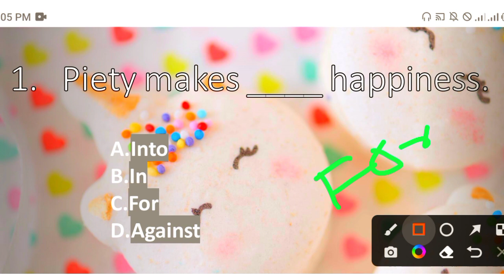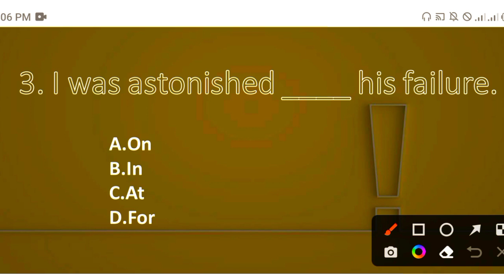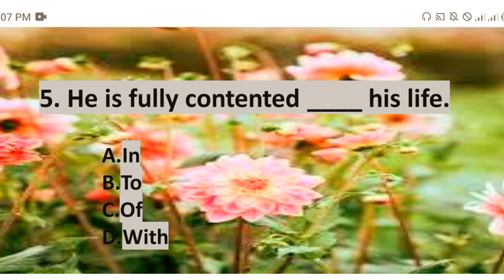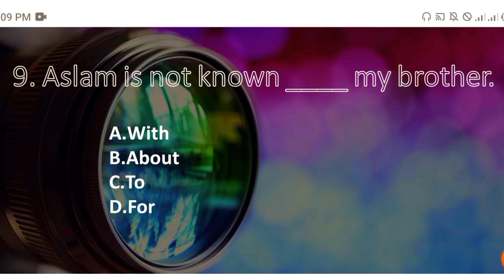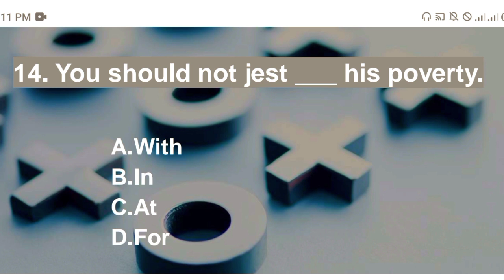English Test no "17" for paf, navy, pma, ppsc and fpsc|preposition MCQs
preposition error correction exercises, preposition exercises, Preposition exercise in english, preposition of place exercises, some questions of preposition, preposition quiz questions and answers, preposition questions set, preposition questions for air force, how to solve preposition questions, Preposition questions for placement, Preposition questions for air force exam, Preposition questions for ssc chsl, Solution with Abhishek, Solutionwithallpakforces
Preposition for the aerotrade test 2023, english mcqs for sportsman, english mcqs for paf, bilal ahmad, all pak forces, englis ncqs preposition paf #2023